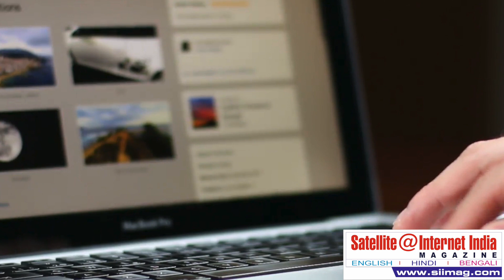FiberGrid Project of Andhra Pradesh Government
The government of Andhra Pradesh has entered into an agreement with the moonshot factory of Alphabet (earlier Google) - X - to bring the breakthrough Free Space Optical Communication (FSOC) technology in order to provide internet through the government Fibergrid project.

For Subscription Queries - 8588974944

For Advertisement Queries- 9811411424